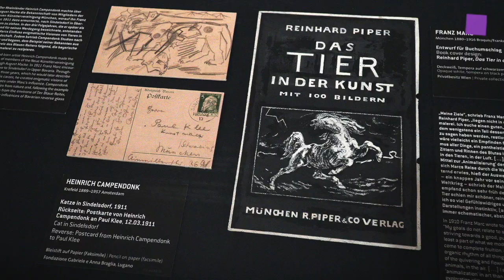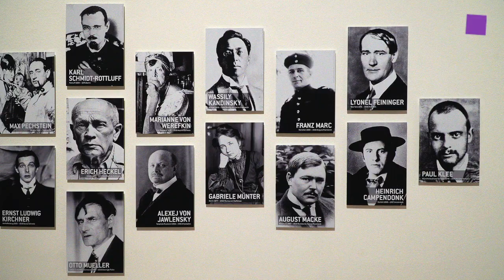theartVIEw – GERMAN EXPRESSIONISM at Leopold Museum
With the exhibition GERMAN EXPRESSIONISM curated by Ivan Ristić, the Leopold Museum is presenting some 120 exhibits from the Swiss Braglia Collection and the German Johenning Collection for the first time in Vienna, among them works by Emil Nolde, Max Pechstein, Ernst Ludwig Kirchner, Erich Heckel, Wassily Kandinsky, Alexej von Jawlensky, Marianne von Werefkin, August Macke and Franz Marc, as well as Paula Modersohn-Becker, Paul Klee and Lionel Feininger. At the beginning of the 20th century, emotion became a stylistic device; to observe meant to feel. Driven by instinct and in opposition to academic canons, young rebels from the Dresden artist community “Die Brücke” brought landscapes of the soul onto the canvas. In revolt against industrialized society and its conventions, they also sought a nature-based reformation of life. Meanwhile, the circle of editors responsible for the Munich almanac “Der Blaue Reiter” [The Blue Rider] went in search of a new inwardness in art, which allowed for the purely intuitive as much as for cultivated reason. At the same time, the concept of beauty was being questioned and expanded. Nov 15th, 2019 to Apr 20th, 2020.
Das Leopold Museum zeigt in der von Ivan Ristić kuratierten Ausstellung DEUTSCHER EXPRESSIONISMUS rund 120 Exponate aus der Schweizer Sammlung Braglia und der deutschen Sammlung Johenning erstmals in Wien, darunter Werke von Emil Nolde, Max Pechstein, Ernst Ludwig Kirchner, Erich Heckel, Wassily Kandinsky, Alexej von Jawlensky, Marianne von Werefkin, August Macke und Franz Marc, wie auch von Paula Modersohn-Becker, Paul Klee und Lionel Feininger. Zu Beginn des 20. Jahrhunderts wurde die Emotion zum Stilmittel, Beobachten hieß Empfinden. Triebgesteuert und jenseits von allen akademischen Kanons bannten junge Rebellen aus der Dresdner Künstlergemeinschaft „Brücke“ Seelenlandschaften auf die Leinwand. In Auflehnung gegen die industrialisierte Gesellschaft und ihre Konventionen strebten sie zudem eine naturbezogene Lebensreform an. Währenddessen begab sich der Umkreis der Herausgeber des Münchner Almanachs Der Blaue Reiter auf die Suche nach einer neuen Innerlichkeit in der Kunst, die das rein Intuitive wie auch die kultivierte Vernunft gelten ließ. 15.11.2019 bis 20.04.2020.